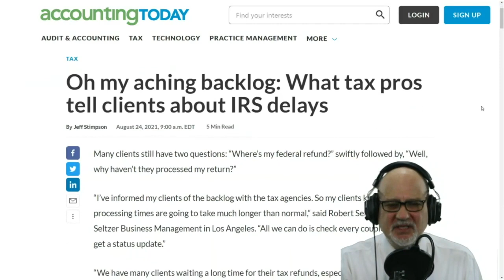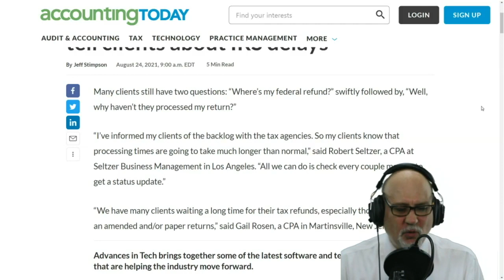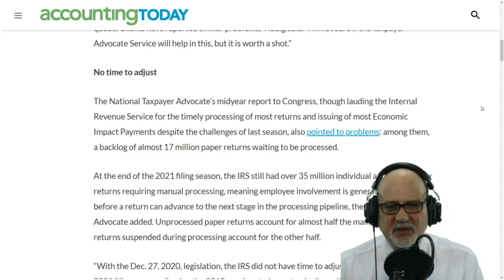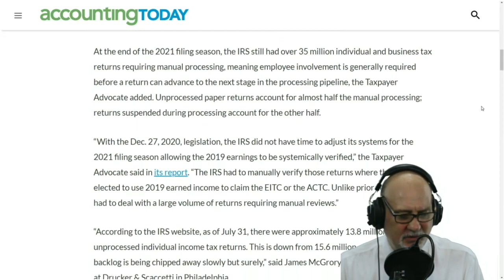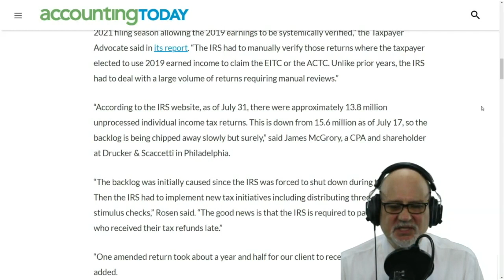Tax Attorney Looks Extent At IRS Backlog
Long Time Tax Attorney Steven A Leahy has been dealing with the IRS for nearly the entire 21st century. He is no stranger to dealing with the delays and unresponsiveness of the IRS, and knows that it is only going to get worse.

If you have any questions on your individual situation regarding your crypto, or any other tax concerns, call Attorney Leahy's office at .

Make sure to come back for Steve's daily Tax Talk, Mon - Thu at 7:15 EST, and catch the weekly guest on the IRS radio hour every Friday